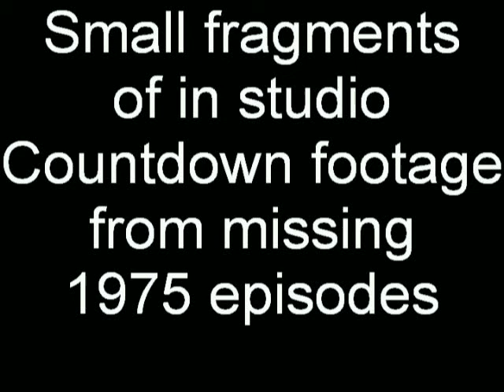Tiny Countdown fragments from missing 1975 episodes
Here are some tiny fragments of in studio Countdown footage from 3 missing 1975 episodes. The first fragment of footage is from episode 26 dating 29/6/75 hosted by Normie and Bob Hudson which was intro and back announcement of John Lennon's "Slippin & Slidin". The second fragment of Countdown footage is from an episode from I guess mid/late 1975 which features the Countdown Flashback segment logo for John Lennon's "Stand By Me" and John Farnham's back announcement for the clip. The third fragment of footage is a back announcement by Bongo from Skyhooks for the clip "Private Eye", this was from either episode 31 dating 3/8/75 or episode 33 dating 17/8/75. The first two fragments originated from I assume 1/2" B&W EIAJ standard reel-reel videotape and the third fragment would most likely have originated from a U-Matic videocassette. As a bit of extra info episode 26 from 29/6/75 exists almost in it's entirety on audio cassette (now remastered to CD), one of my friends recorded that episode when it was repeated 5/7/75 off the FM simulcast on a standard audio cassette.